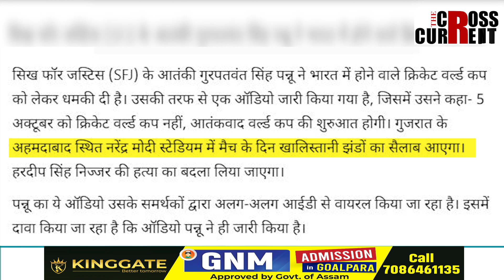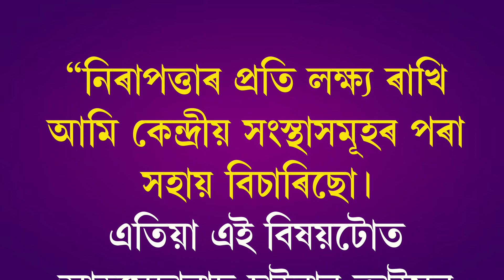এদিনীয়া বিশ্বকাপ ক্ৰিকেটত খালিস্তানীৰ ভাবুকি!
এদিনীয়া বিশ্বকাপ ক্ৰিকেটত খালিস্তানীৰ ভাবুকি! ৫ অক্টোবৰত নৰেন্দ্ৰ মোডী ষ্টেডিয়ামত উৰাব খালিস্তানী পতাকা! খালিস্তানী সন্ত্ৰাসবাদী গুৰপতৱন্ত সিং পান্নুৰ ভাবুকি।